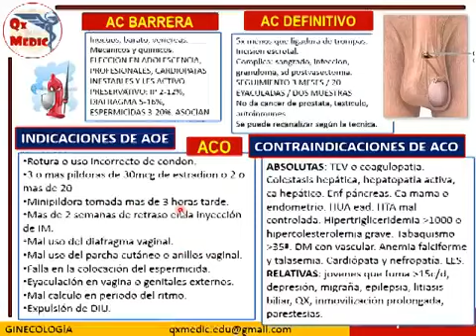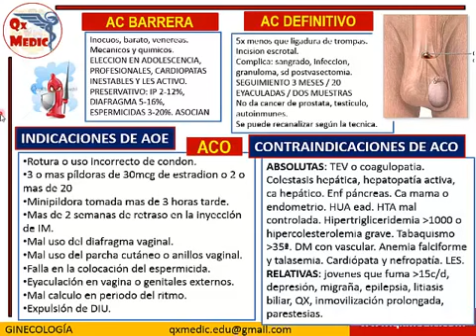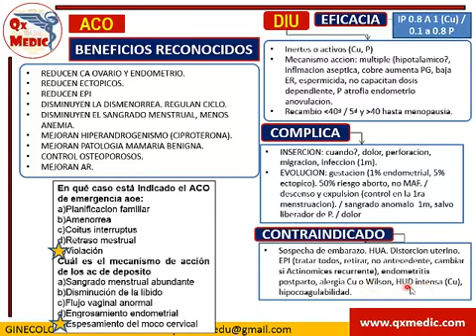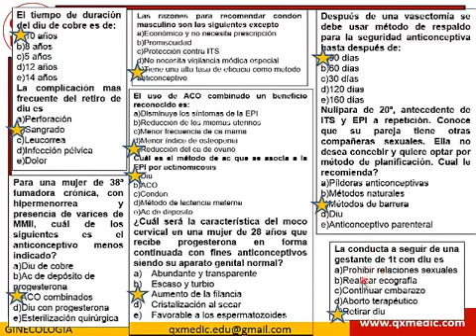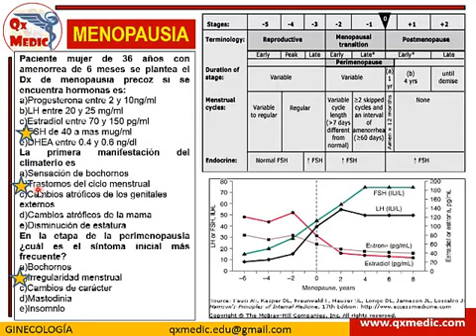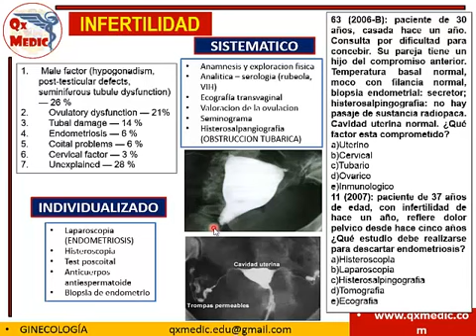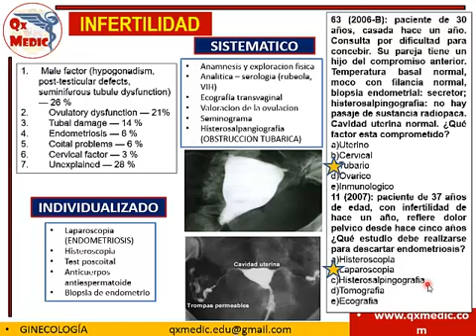QX GINECO BP 2014 4360p